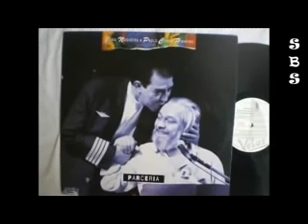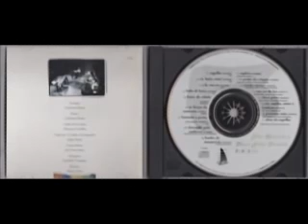João Nogueira e Paulo César Pinheiro Parceria Ao Vivo 1994álbum completo